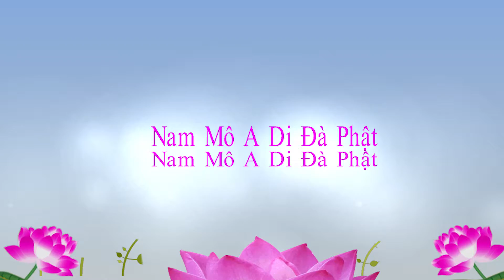TĐ:2144-Trong các loại cúng dường, cúng dường pháp là bậc nhất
Bài giảng:
Hôm nay chúng ta nói, đem Phật A Di Đà để vào  tâm. Ngoài Phật A Di Đà ra thì không có bất cứ ý niệm gì. Đây là nhất tâm hệ niệm. Đây không phải nhất tâm bất loạn, là nhất tâm hệ niệm. Đây là nguyên văn kinh Di Đà, nếu chúng ta công phu nhất tâm hệ niệm, khi lâm chung sẽ được bổn nguyện gia oai. Ánh sáng của Phật vừa chiếu, chúng ta sẽ biến thành nhất tâm bất loạn. Nên ngài La Thập không dịch sai. Cúng dường rất quan trọng, trong cúng dường chư vị cần phải ghi nhớ, cúng dường pháp là lớn nhất.
      Tôi tin rằng Kinh Kim Cang mọi người đều đã đọc. Người học Phật chưa có người nào chưa đọc qua kinh Kim Cang. Quý vị xem trong kinh Kim Cang, Đức Phật vừa so sánh thêm. Thâm chí là nói lấy bảy thứ quý giá trong đại thiên thế giới đem ra bố thí, cũng không bằng vì người khác nói bốn câu kệ. Bốn câu kệ là bố thí pháp. Chính là nói rõ về công đức của pháp bố thí, bố thí tài tuyệt đối không thể so sánh được. Vì sao? Bố thí tài chỉ có thể giúp đỡ người khác, khi cuộc sống vật chất của họ thiếu thốn. Chỉ có thể làm được như vậy, không thể năng cao cảnh giới cho họ. Còn bố thí pháp có thể giúp chúng sanh khai ngộ, có thể giúp chúng sanh chứng quả. Điều này bố thí tài không làm được.
      Cho nên cúng dường Như Lai, quan trọng nhất là gì? Y giáo phụng hành là cúng dường. Hôm nay chúng ta nói cúng dường là phát tâm bồ đề, một lòng chuyên niệm Phật A Di Đà, đó chính là chơn chánh cúng dường Phật A Di Đà. Cúng dường Phật A Di Đà  đồng thời cúng dường tất cả chư Phật Như Lai trong ba đời nười phương. Như vậy công đức niệm Phật không ghê gớm sao? Niệm câu A Di Đà Phật này với tâm chân thành, tâm cung kính chính là cúng dường tất cả chư Phật Như Lai trong biến pháp giới hư không giới. Người hiểu được sẽ tu, người không hiểu dù có tu như thế nào cũng tu không thành. Thậm chí còn có người nói, pháp môn tịnh độ là để người nghèo tum chứ người đại phú đại quý phải tu mật tông_Mật tông cúng dường. Quý vị xem, thật là kim ngân châu bảo đều đem hết ra để cúng dường.
      Thật không ngờ, một câu  A Di Đà Phật của người nghèo đều vượt qua sự cúng dường vô lượng vô biên châu bảo của Mật tông. Đây là cúng dường pháp! Còn họ cúng những thứ này là cúng dường tài_tài bảo, không thể so sánh với cúng dường pháp. “Thiện căn tương tục”, chỉ cần tâm cung kính chân thành niệm câu A Di Đà Phật này, thì thiện căn của vô lương kiếp sẽ nối lại, sẽ tương tục. “Vô khuyết giảm cố”, không thiếu, không tổn giảm. “Thiện tu tập cố”, trong việc tu học, đây là thù thắng nhất, thiện nhất, tốt nhất. Trong tám vạn bốn ngàn pháp môn, tu tập là điều thiện lớn nhất. “Thiện nhiếp thủ cố”, chúng ta nhiếp thủ_thu hút điều gì? Chúng ta nhiếp thủ thế giới Cực Lạc, chúng ta nhiếp thủ Phật A Di Đà.

Đọc thêm ...